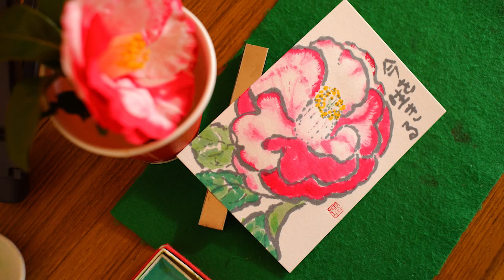絵手紙興味があるけど、あと、一歩踏み出せない…そんな方に是非見て欲しい動画です！ 紅白マーブルの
絵手紙は「ヘタがいい」とか言うけど
実際、絵手紙教えてる先生とか
みんな上手なんじゃないのか？
そう思いませんか？
私もそう思ってました。
実際に上手な先生は多いです。

しかし、多分ですが みんながみんな最初から上手では
なかったとのではと推測します。
理由は自分自身が絵の知識も技術も無いとこからのスタートだったからです。
中学校までは授業に美術がありましたが高校の時は選択科目だったため
美術を学んでいません。
なのでデッサンとかも全くわからないし、
立体感をどう出すなどという知識もなく、今でもわかってません。
水彩がどういう絵の具かなども全く知りませんでした。
でも、絵手紙は始められます。
技術や知識が無くてもとりあえず、
私がそうだったように絵手紙始めてみませんか？
とはいえ、まだまだ絵手紙のハードルが高く感じる貴方には
この動画を見るとそのハードルを上げていたのは
自分や周りが勝手に作り上げたイメージだったと気が付くと思います。

🔴この動画は不定期配信です。
    配信のお知らせが届くので

◆◆◆今回動画で紹介したおススメ動画◆◆◆

私が絵手紙を始めたきっかけとは

色のグラデーションの話

絵手紙は人と比べるものではありません

絵手紙は現在では 様々なジャンルが 生み出され 多様化しています。
絵手紙りりチューブは その各々のジャンルの絵手紙を 否定するものではなく
『私の場合は　こうかきました』
というものを りりスタイル絵手紙として ご紹介させていただいています。
扱う道具の種類や、お手本の有る無し、描き方　筆の持ち方etc
様々な方法や手法があります。
ご自分で試され、ご自分に合ったスタイルを　自由に構築していくと
『貴方だけのスタイルの絵手紙』が生まれますよ！！
絵手紙りりチューブが　ほんの少しでもその参考になったり、ヒントになればと思います。